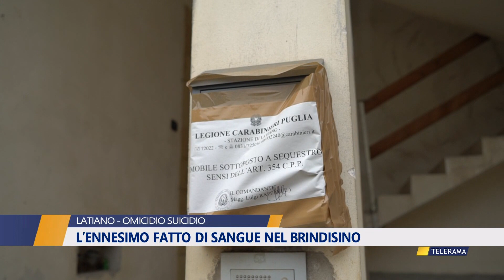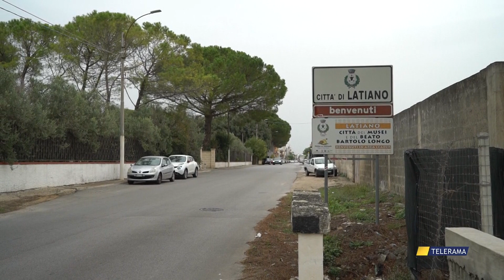L’OMICIDIO-SUICIDIO DI LATIANO L’ENNESIMO FATTO DI SANGUE NEL BRINDISINO